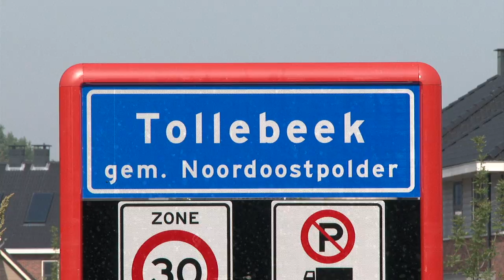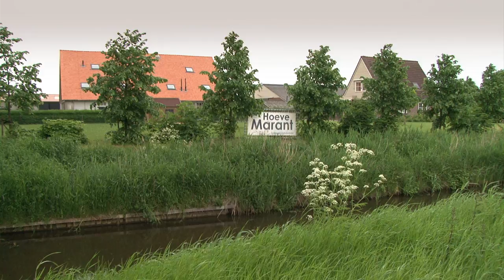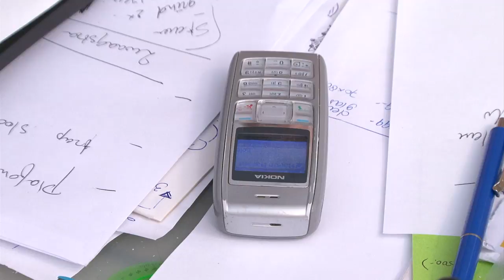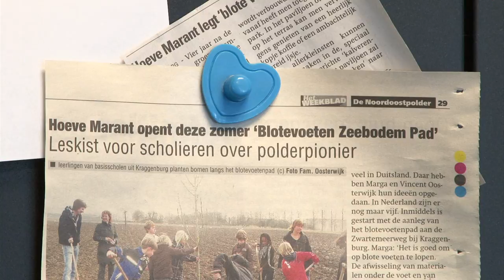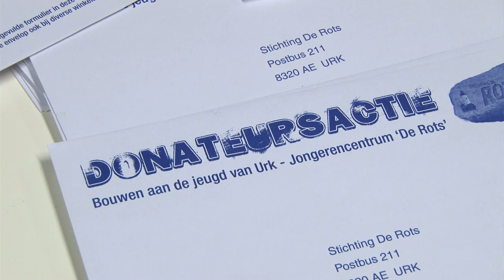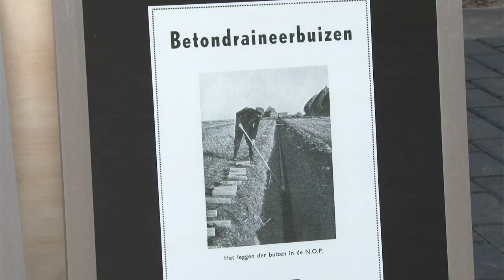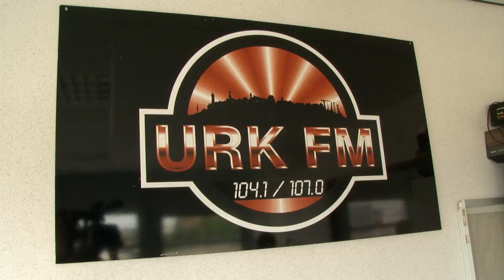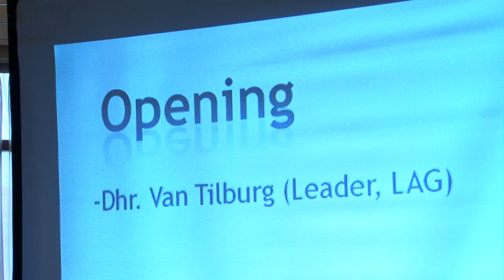Provincie Flevoland - LEADER Lange versie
LEADER Flevoland is een subsidieprogramma dat nieuwe projecten op het platteland van Flevoland helpt realiseren. De doelstelling is het platteland duurzaam te ontwikkelen door bottom-up initiatieven te stimuleren die zich richten op economische, ecologische en sociale innovatie. Ga naar voor meer informatie.